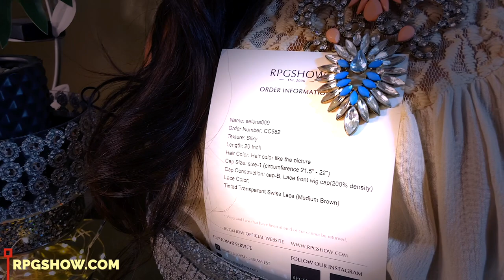THE ONLY WIGS YOU SHOULD BE BUYING in 2022 THE BEST OF THE BEST OF THE BEST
THE ONLY WIGS YOU SHOULD BE BUYING in 2022 THE BEST OF THE BEST OF THE BEST rpgshow muffinismylovers how to apply a glueless lace frontal wig easy beginner no work needed wigs

No glue ,No bleaching needed/Upgraded Pre-plucked hairline/Free parting space

WRITE OR SEND US LOVE GIFTS TO:
Muffinismylovers

SOME OF MY FAVORITE SITES